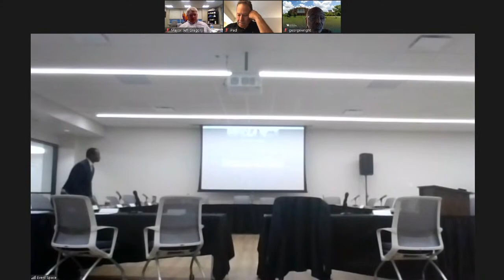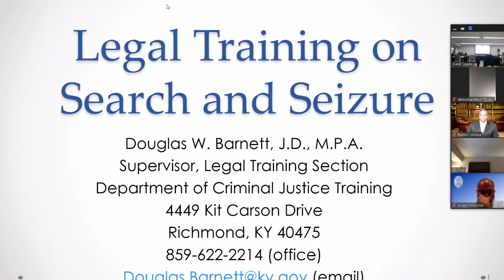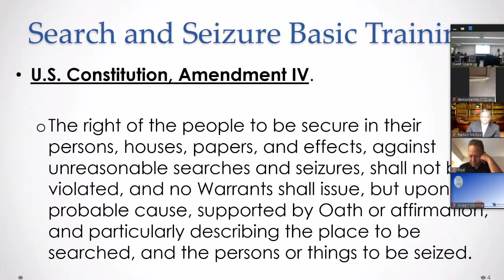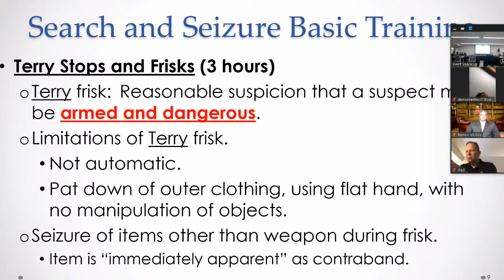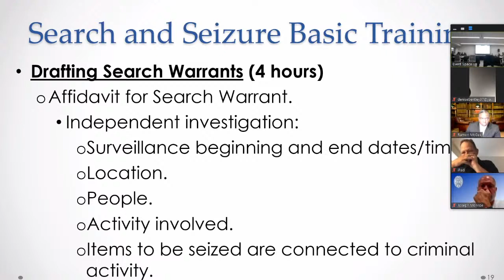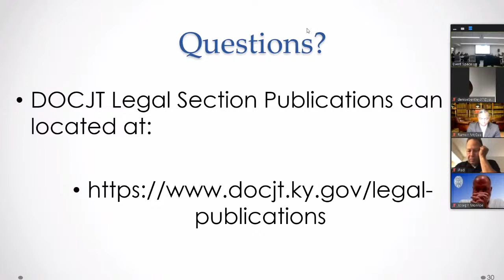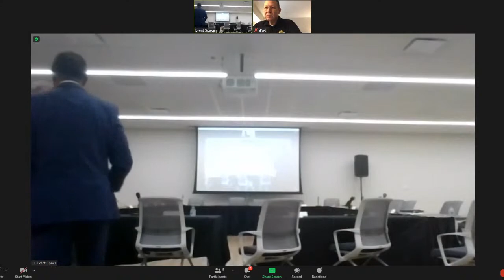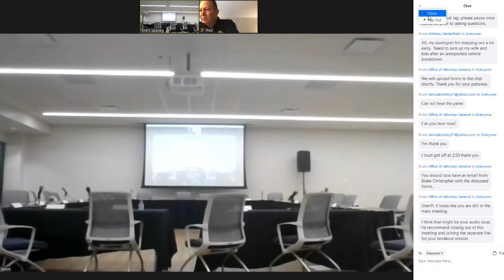Search Warrant Task Force - June Meeting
June meeting of the Attorney General’s Search Warrant Task Force. The Task Force is charged with reviewing the search warrant process in Kentucky and developing best practices for the effective and safe execution of search warrants in the Commonwealth.